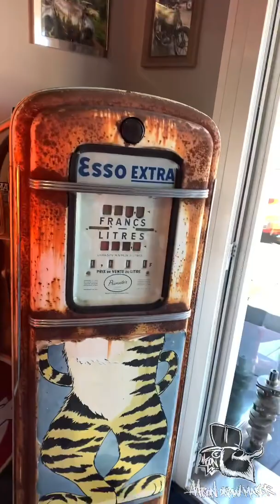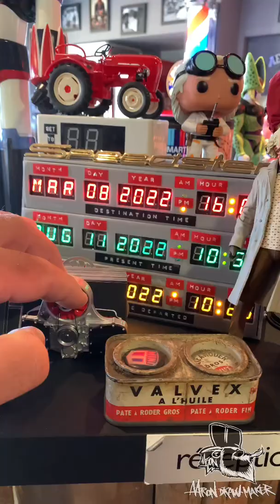En visite chez Rs Motorsport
Un spécialiste Porsche dans les Vosges, avec une déco de fou! Une ambiance des années 80 avec plein de trucs partout et le personnel hyper accueillant!
Une adresse à garder si vous passer dans le coin avec ou sans Porsche 😉